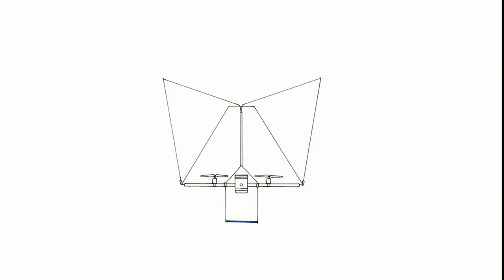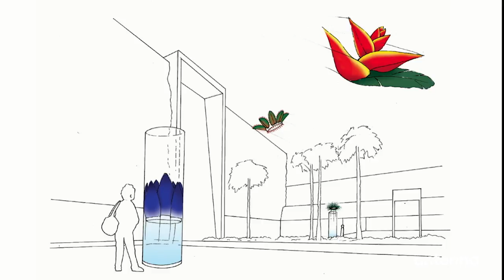The forefront of drone costume design with Léa Pereyre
The product designer showcased several of her drone designs at the inaugural antenna.

Design Indaba is an online publication with an annual Festival and social impact, Do Tank. Find our design talks, interviews and original features